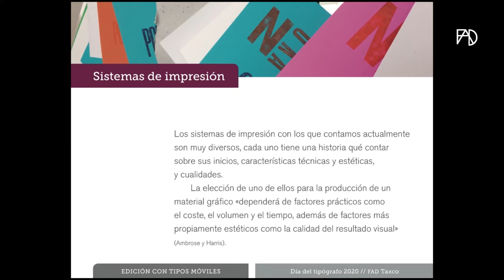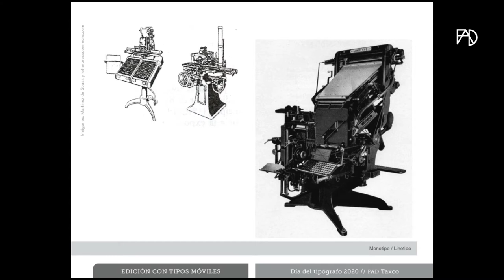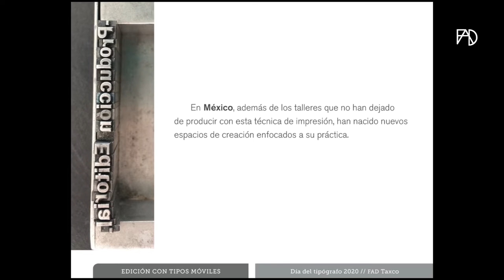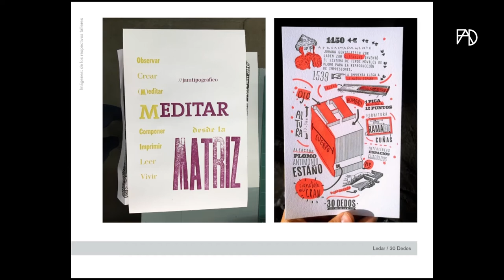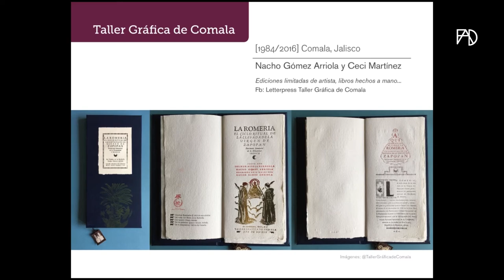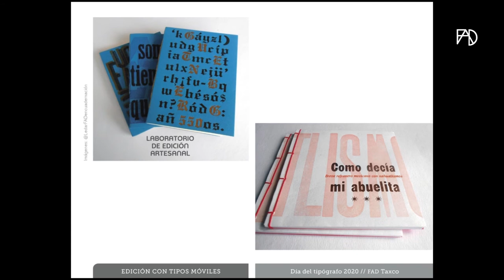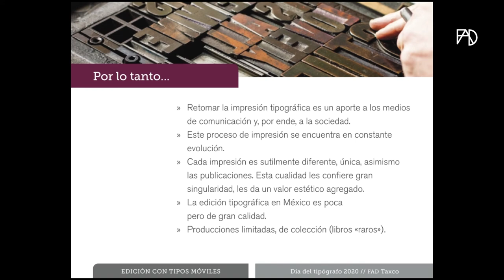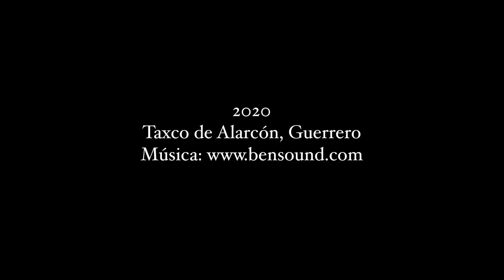Edición con tipos móviles. Impresión tipográfica en México en el siglo XXI / Zazilha Cruz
Con motivo del día del tipógrafo y del aniversario del establecimiento de la primera imprenta en América, Zazilha Cruz nos hablará sobre: “Edición con tipos móviles. Impresión tipográfica en México en el siglo XXI”. Trabajo de investigación más reciente que está realizando como parte del Doctorado en Artes y Diseño de la FAD UNAM.